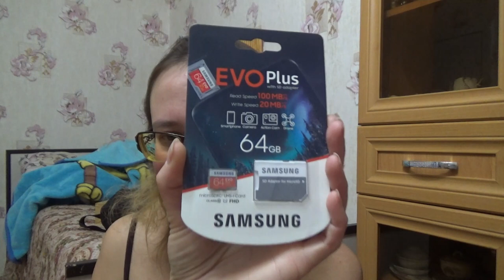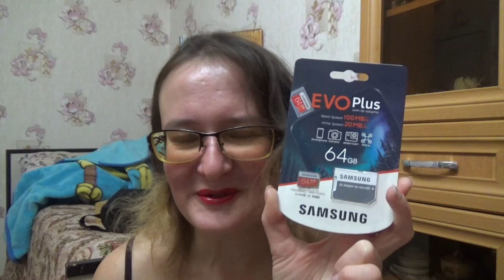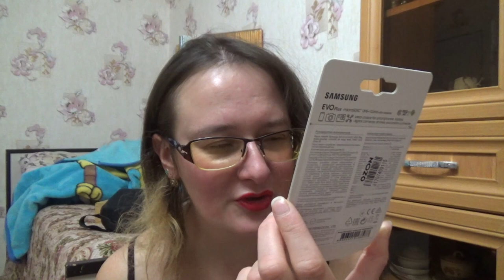очередной заказ с OZON.RU, осенние перчатки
Если хотите мне что-то прислать или написать письмо::
152616, Ярославская обл, г. Углич,  Косырева Ольга Игоревна, до востребования ;-)